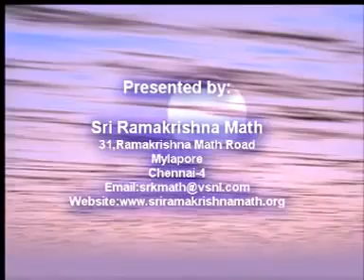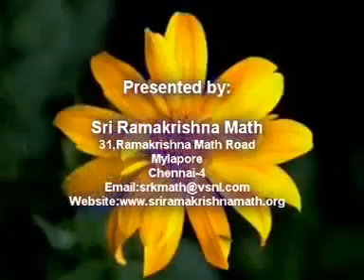Bhagavad Gita: Chapter 4: Verses 27- 38 : Swami Ranganathananda